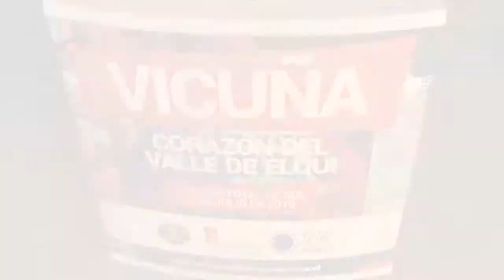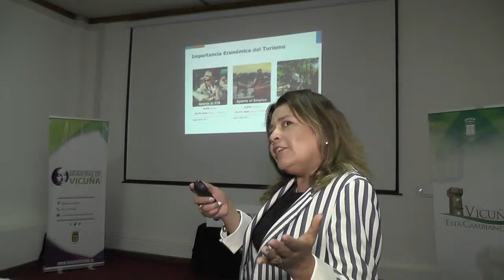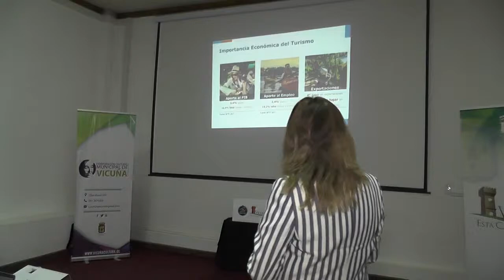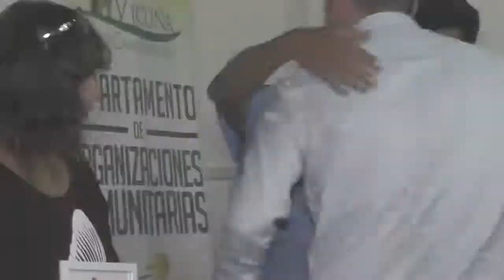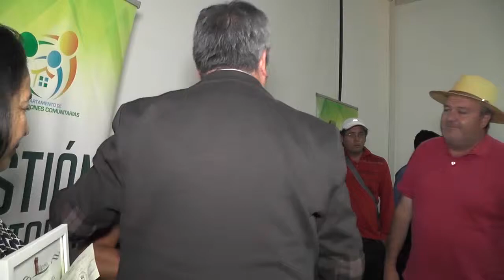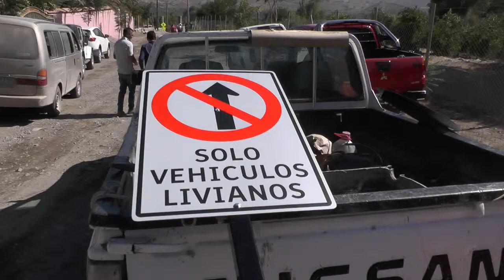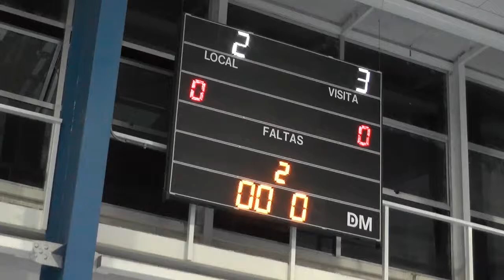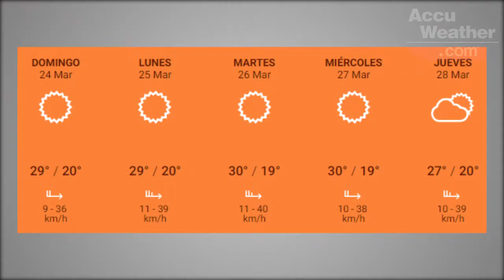Panorama Informativo | 22 de Marzo 2019 | Elquina TV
PanoramaInformativo 22 de Marzo 2019
• Empresas de turismo de Vicuña se capacitan en Marketing Digital.
• Municipio mejora y amplia callejón de Villaseca.
• Liga Laboral consagra a sus campeones.